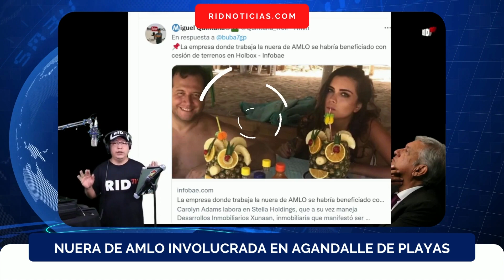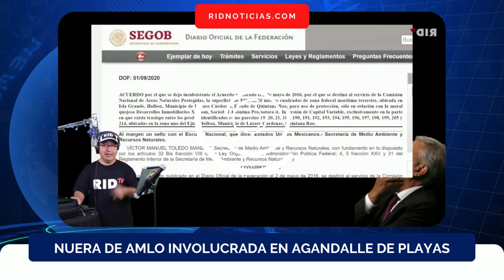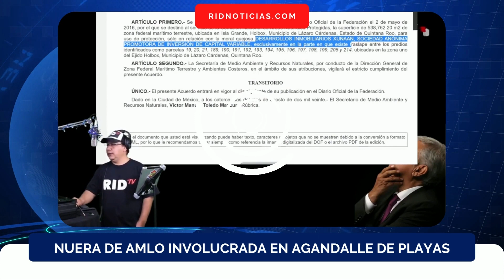¡ALERTA! BENEFICIAN A NUERA DE AMLO CON 2.5 HECTAREAS DE PLAYA PRIVADA EN HOLBOX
La empresa donde trabaja la nuera de AMLO se habría beneficiado con cesión de terrenos en Holbox

CarolynAdams labora en Stella Holdings, que a su vez maneja Desarrollos Inmobiliarios Xunaan, inmobiliaria que manifestó ser propietaria de varios metros de playa que entraron en disputa al ser consideradas áreas naturales protegidas, según los reportes de medios locales.

También puedes visitar nuestro canal hermano RID Tv y enterarte de lo más relevante de la política nacional de la mano con Miguel Quintana "El Troll"
¿Tienes una denuncia y te gustaría que la compartiéramos?